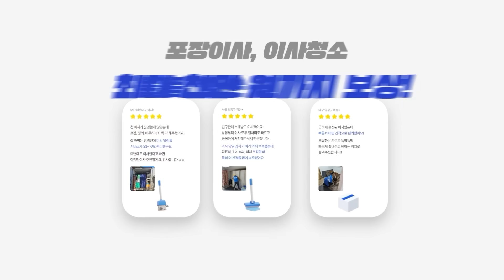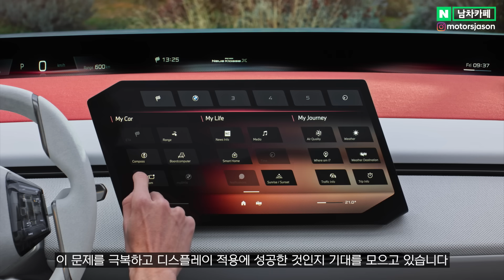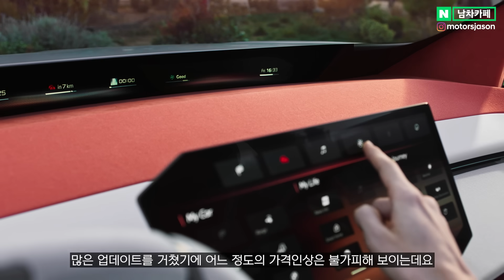신형 BMW X5 결국 '이렇게' 바뀐다고..? 수입 최강 패밀리카의 충격적인 근황에 아빠들 난리난 이유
"BMW X5 결국 '이렇게' 바뀐다고..?" 수입 최강 패밀리카의 충격적인 근황에 아빠들 난리난 이유